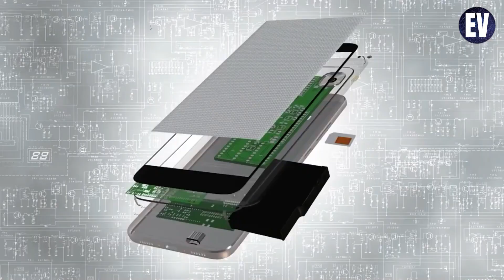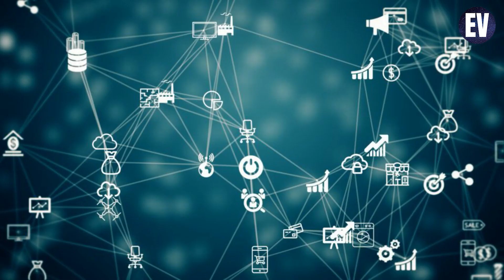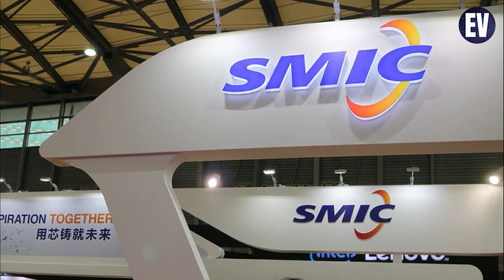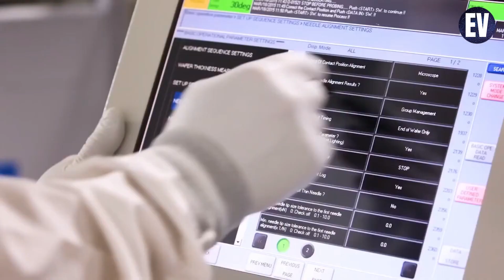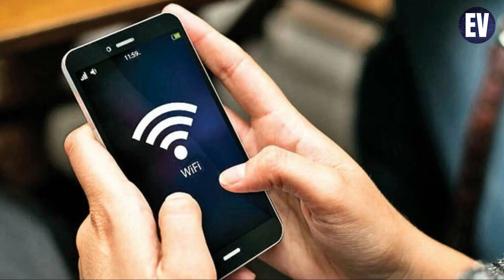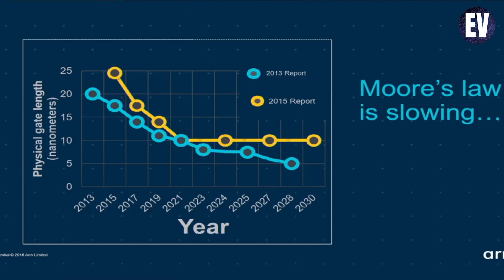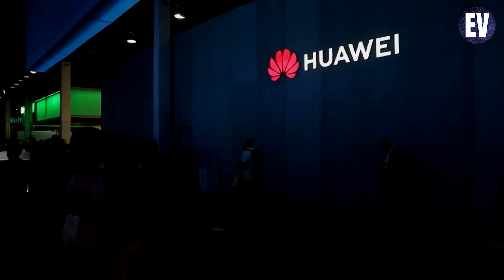Chinese Chipmakers ACHIEVED 14 nm Breakthrough!!!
Chinese Chipmakers ACHIEVED 14 nm Breakthrough| Electric Vision